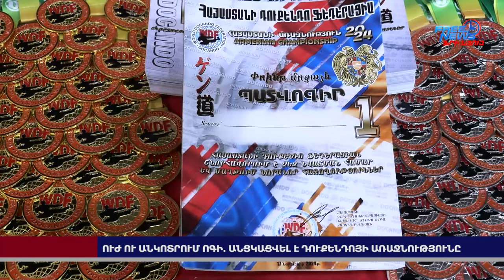Ուժ ու անկոտրում ոգի․ անցկացվել է Դուքենդոյի առաջնությունը